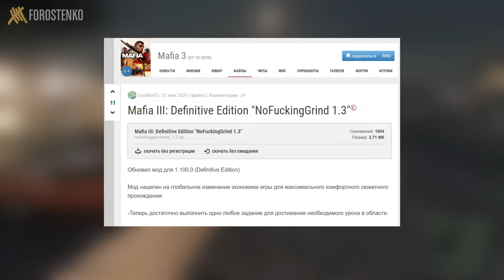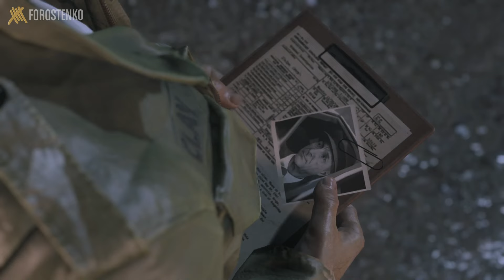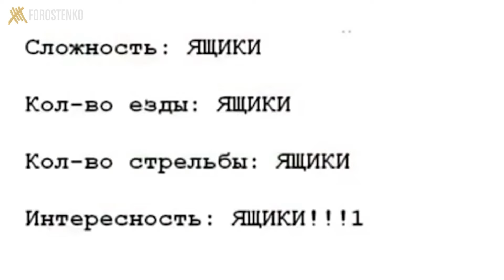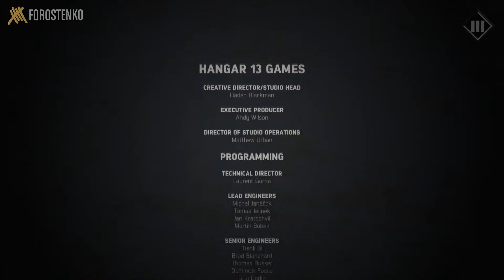Mafia 3 — Почему фанаты её ненавидели?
Вспоминаю релиз Mafia III — игры, которую никто не ждал, и которую очень много людей просто не приняло как хорошее продолжение. Разбираю в ролике, что было с ней не так на старте (да и сейчас)

00:00 Скетч
00:22 Вступление
00:44 Предыстория: Mafia 1 и Mafia 2
02:40 Анонс Мафии 3
05:17 Релиз Мафии 3: баги, баги и баги
06:20 Сюжет — это гринд, гринд — это сюжет
07:20 Сам сюжет игры
08:13 ЯЩИКИ!
08:31 Что не так с разными персонажами
12:11 Дополнения
12:29 Неприятное меню игры
12:51 Как могло быть лучше (в теории)
14:53 Заключение
15:44 Очень кратко про ремейк Mafia 1

Трек-лист:
The Paddle Grinds - Mafia 3 Soundtrack
Splintered Past - Mafia 3 Soundtrack
Lordz of Brooklyn - Lake of Fire
My Bonnie Lassie - Ames Brothers
My Guardian Angel - Jimmy Breedlove
Credits - Mafia 2 Soundtrack
Boy Becomes a Man - Mafia 3 Full Soundtrack
N.W.A. - Fucк Thа Pоlicе
In The Still Of The Night - The Five Satins
That's the Plan, Padre - Mafia 3 Full Soundtrack
The Funk Brothers - Baby Love
Splintered Past - Mafia 3 Full Soundtrack
Thе Doоrs - Ridеrs Оn The Stоrm
The Funk Brothers - Nowhere To Run
Giorgio Moroder - Scarface Intro Opening Theme